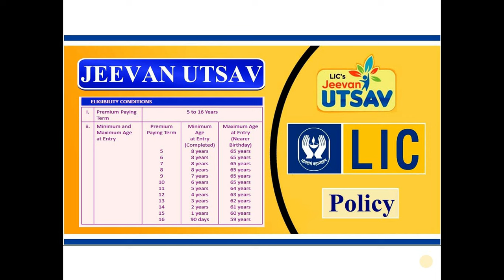LIC Jeevan Utsav Plan Details in Hindi | Jeevan Utsav LIC Plan 2024 | एलआईसी जीवन उत्सव बीमा योजना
LIC Jeevan Utsav Plan Details in Hindi | Jeevan Utsav LIC Plan 2024 | एलआईसी जीवन उत्सव बीमा योजना .  LIC's Jeevan Utsav is a Non-Participating, Non-Linked, individual, Savings whole life insurance plan.

Please visit LIC Website, LIC Office or Discuss with LIC Agents before get this plan.

Tags to search Insurance Videos:-
lic jeevan utsav plan details
lic jeevan jyoti plan details
jeevan utsav lic plan 2023
jeevan utsav 871 plan details
lic jeevan utsav advertisement
jeevan utsav lic plan 2023 commission
lic jeevan utsav commission for agent
lic jeevansathi pension plan
lic jeevan surabhi 15 years plan
lic jeevan labh 10 years plan
jeevan lakshya plan presentation
jeevan saral pension plan lic
jeevan akshay pension plan
lic jeevan umang plan 945 details
jeevan umang pension plan
lic jeevan anand plan details
jeevan labh lic plan in telugu
jeevan akshay 7 pension plan
what is jeevan umang policy
lic jeevan arogya 903 plan details
lic pension plan monthly premium
lic jeevan umang surrender value calculator
lic jeevan umang 945 benefits
lic retirement pension plan
jeevan umang lic plan
life certificate for lic pension scheme
jeevan umang surrender value chart
lic jeevan labh 936 plan details
lic's jeevan lakshya plan (plan-933)
lic jeevan lakshya plan 833
jeevan lakshya policy lic
jeevan prakash lic policy details
jeevan tarun plan of lic
lic jeevan anand 21 years plan
lic jeevan saral 165 plan details
lic new pension plus plan 2023
lic new pension plus plan
lic jeevan anand 815 plan details
hdfc life sampoorna jeevan plan
lic jeevan shree plan 112 details